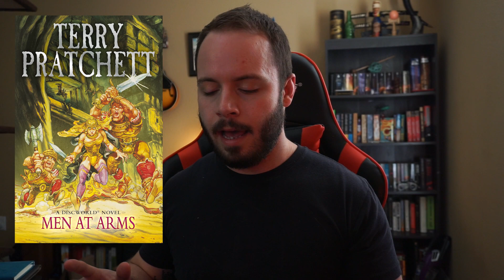Channel Updates | MARCH TBR WRAPUP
This was a crazy month and I read some books. Aril TBR out soon!

Chapters:
0:00 intro/channel updates
2:50 books I didn't read
5:15 books I read
13:30 wrap-up